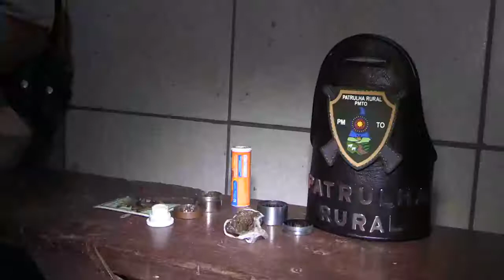Patrulha Rural de Araguaína, segue com abordagens nas entradas e saídas da cidade